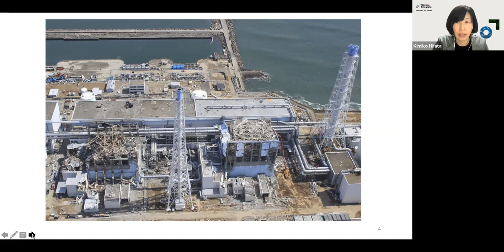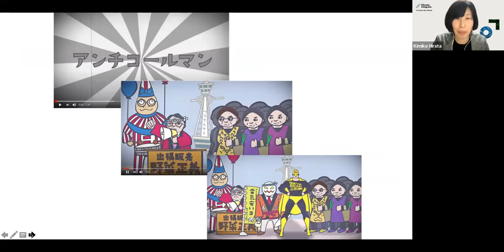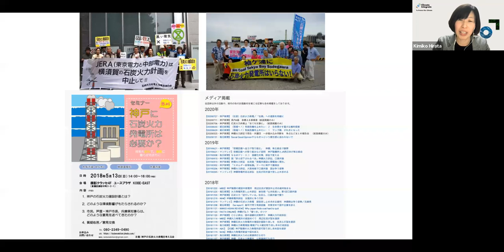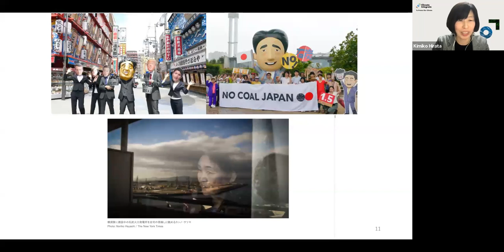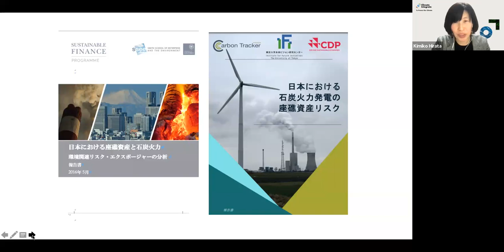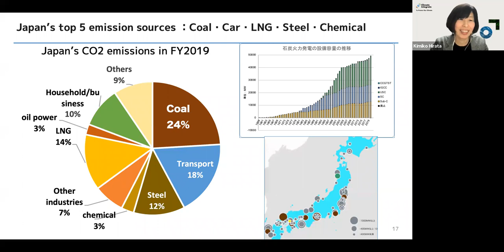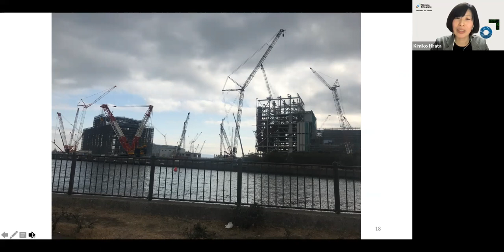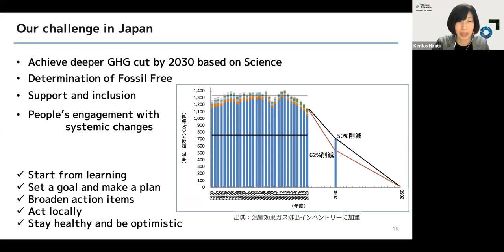Keynote talk: Kimiko Hirata